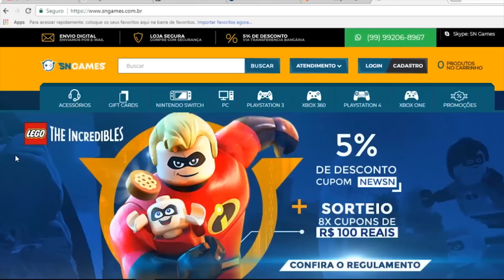JOGOS GRÁTIS PSN PLUS OUTUBRO OFICIAL 2018 no PS4 e PS3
✸Cupom: PLAYGAMERBR

Wpp: 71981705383 CHAMEM LÁ! FORASTEIRO GAMES